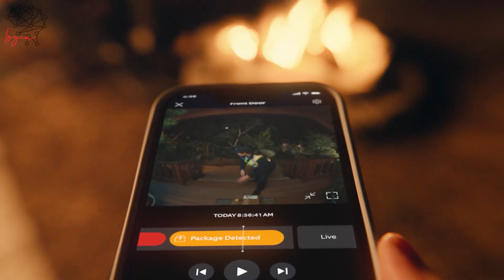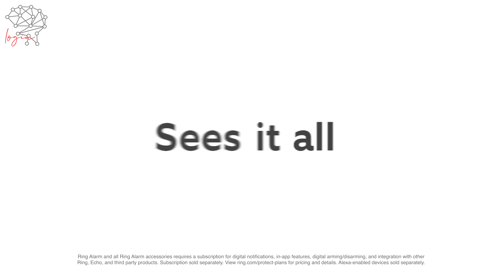Ring - Battery Video Doorbell Plus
Answer the door from anywhere with Battery Video Doorbell Plus, a wireless doorbell security camera that features 1536p HD Video and Head-To-Toe View, so you won’t miss a visitor or package delivery.

• Head-To-Toe 1536p HD Video
• Motion Detection & Alerts
• Two-Way Talk & Quick Replies
• Customisable Privacy Settings
• Quick Release Battery Pack
• Works With Alexa

Front door protection in high-definition.
Get a clear, high-definition view of whatever's happening at your door, even after dark, with 1536p HD Video and Colour Night Vision. Need a closer look? Just zoom in.

Build a smarter home
Connect your Ring Video Doorbell to compatible devices and Alexa to start protecting your whole home.